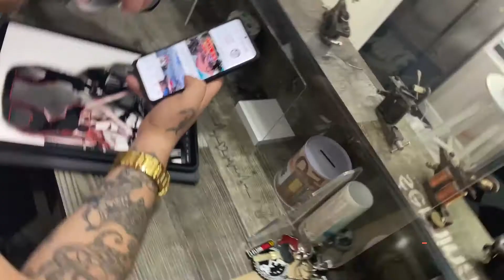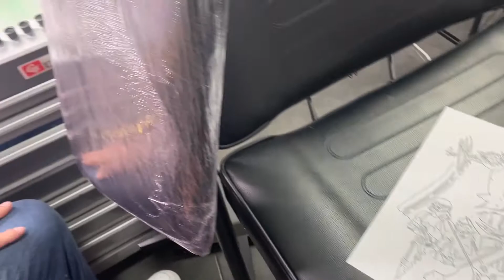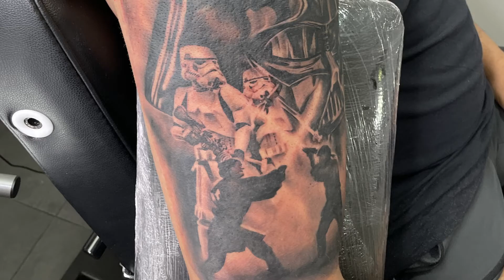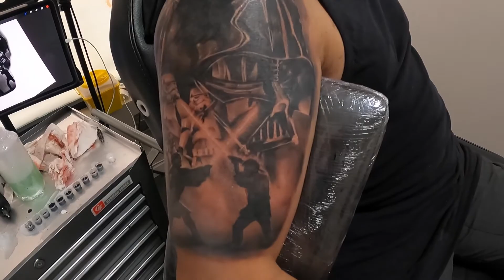Star Wars Tattoo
Realizado en Gioconda Tattoo Studio. Calle Alava,8 Madrid
Despues de tanto tiempo queriendo hacerme mi tatuaje de Star Wars.. al fin lo tengo. Gracias Johan...